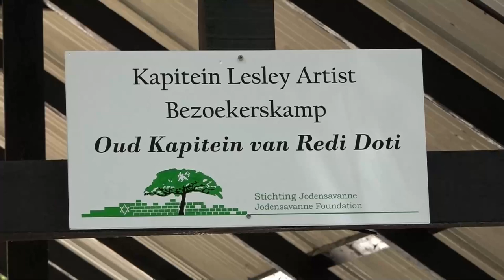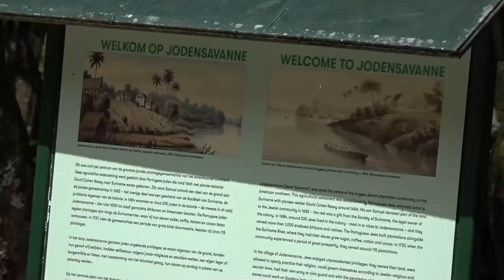24 09 2024 BEZOEKERSKAMP JODENSAVANNE VERNOEMD NAAR LESLY ARTIST